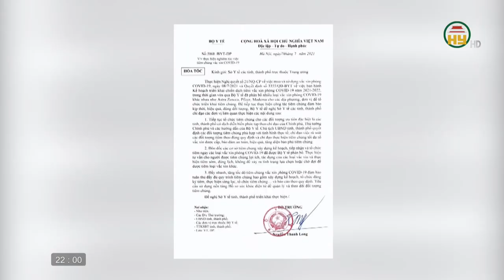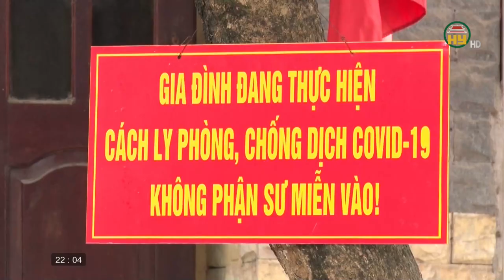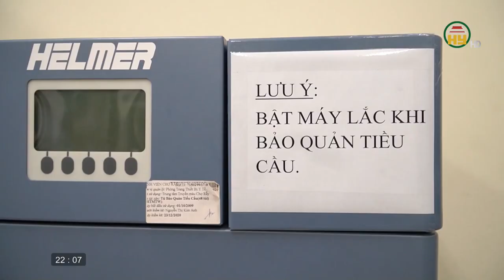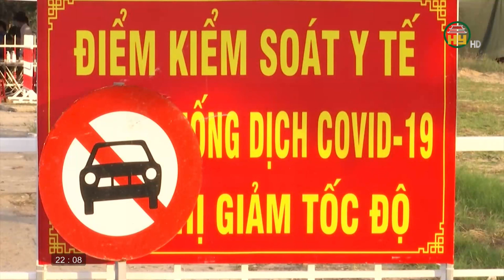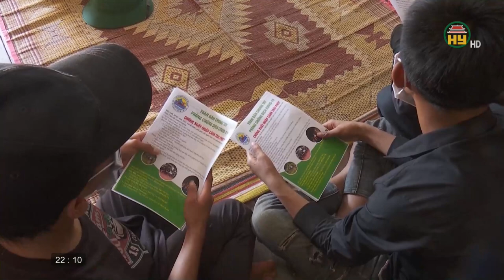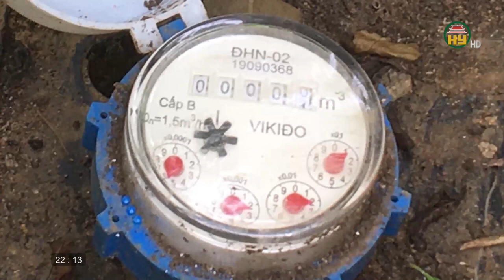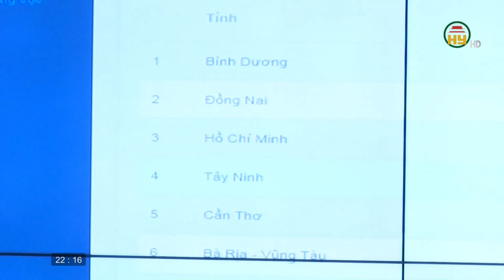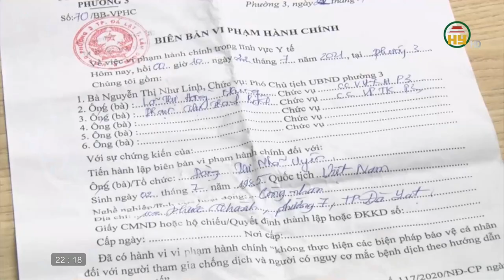Nhìn từ Phố Hiến thứ 6 ngày 23/7/2021